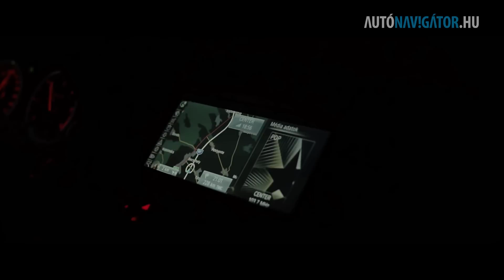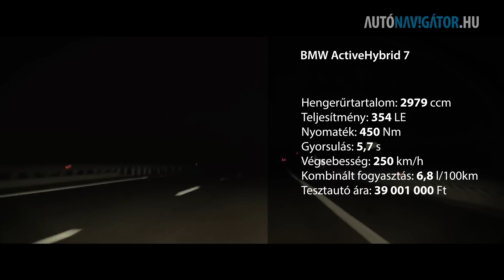BMW 520d kontra ActiveHybrid 7. Melyik a jobb?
Autóztunk egy kiadósat nem is egy, de kettő darab parádés BMW limuzinnal. És kiderült, hogy igenis van az a kocsi, amiből egy 520d kevés. Őt így hívják: ActiveHybrid 7.